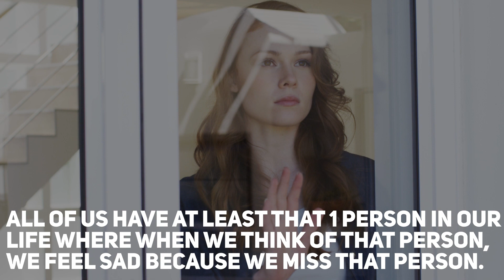How To Deal With SAD Memories ? - Dr. Meghana Dikshit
Memories are any thoughts about the past that cause anxiety, sadness, or other unpleasant emotions. It can be caused by traumatic experiences such as a serious accident, repeated abuse, or loosing someone in a relationship.

All of us have at least that one person in out life where whenever we think about that person we feel sad. We are bound to some memories which are not in our control.
In this video i will tell you how you can get over these sad memories and rewire your thinking process.